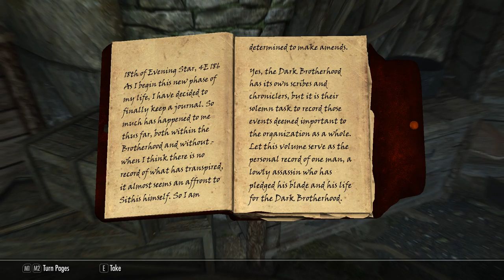Skyrim Special Edition (045) - Death of Gaius Maro and Cicero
Took care of Gaius Maro in Whiterun.  His movement was a bit buggy but managed to figure it out. And then mad, poor Cicero, what to do with him.  I chose to...well, you'll just have to watch